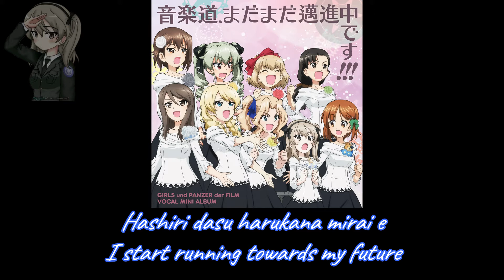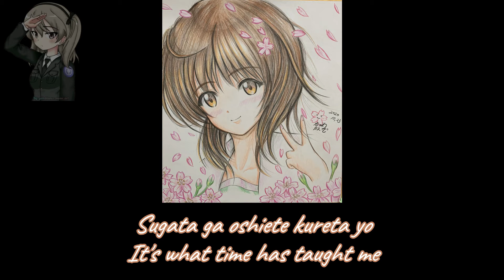Brave Hearts Assemble ~ Girls Und Panzer ~ English Subs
This description will go forward without giving up!

This song was requested by the winner of our drawing contest, Wari.

I hope you enjoy it, the next song is more personal but many of you may like it, it's by verse.

Like y sub ayudan mucho ;3